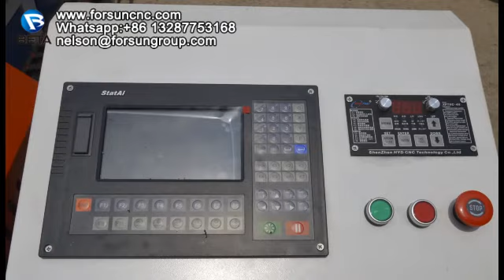FORSUN 2020 New design cnc plasma cutter for metal iron steel pipe cutting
FORSUN plasma cutting machine for round metal tube cutting is the ideal fit for the customer who wants high performance and with high cutting quality for metal but with a cost-effective price. The CNC Plasma Cutting Machine is configured with a rigid welded frame that avoids vibration and with excellent cutting precision. Automatic arc pressure adjustable device is installed with this metal cutting machine. This automatic height adjusts the controller for plasma cutting torch is an automatic height control module integrated with mechanical lifting and electric control features, which is specially designed for plasma cutting machines and it is very simple and easy to use. It makes sure the cutting quality very direct.

FORSUN 2020 Máy cắt plasma cnc thiết kế mới để cắt ống thép kim loại sắt
FORSUN 2020 Taglierina al plasma cnc di nuovo design per il taglio di tubi in ferro e acciaio
FORSUN 2020 Плазменный резак с ЧПУ новой конструкции для резки металлических железных и стальных труб
Cortador de plasma cnc de nuevo diseño FORSUN 2020 para corte de tubos de acero de hierro y metal
FORSUN 2020 Novo design de cortador de plasma cnc para corte de tubos de aço, ferro e metal
FORSUN 2020 Neues Design CNC-Plasmaschneider für das Schneiden von Rohren aus Metall, Eisen und Stahl
FORSUN 2020 nouveau coupeur de plasma de commande numérique par ordinateur de conception pour la coupe de tuyau d'acier de fer en métal